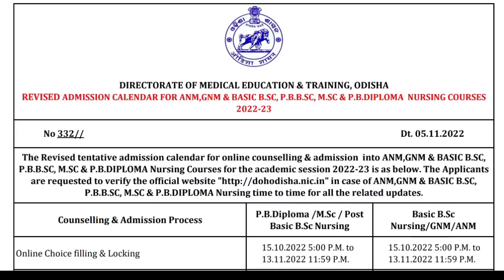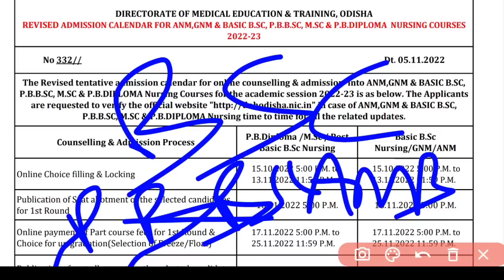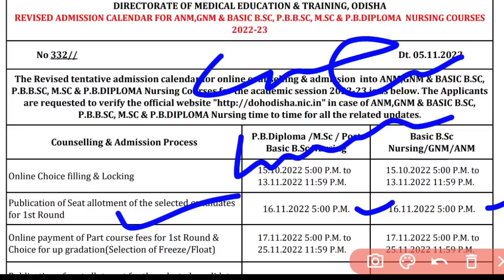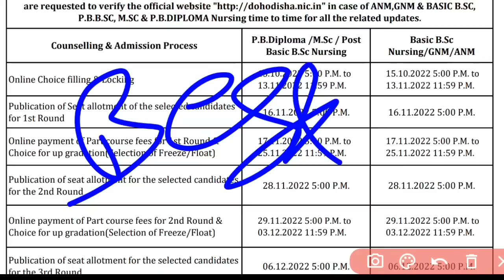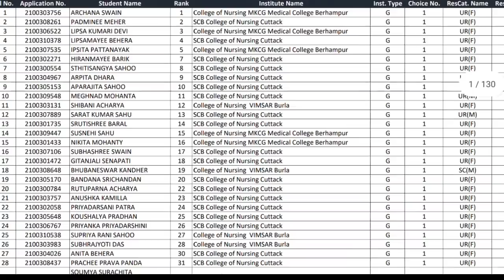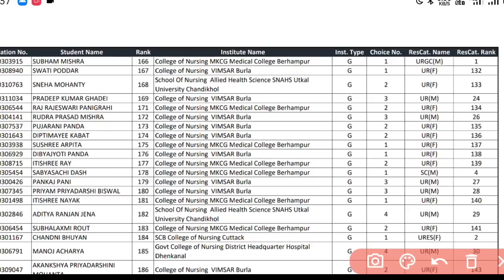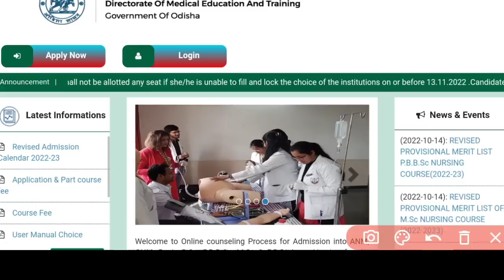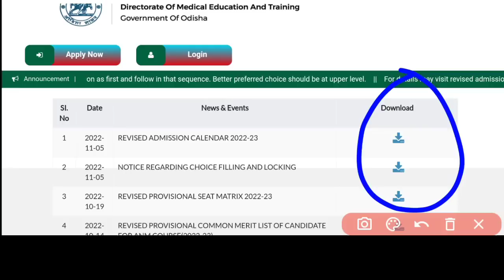ନର୍ସି°FIRST ROUND SEAT ALLOTMENT🔴ଗୁରୁତ୍ୱପୂର୍ଣ୍ଣ ତଥ୍ୟ❗କାହାର NAME ଆସିବ LIST ରେ❓କୋଉ CLGରେ SEAT ମିଳିବ🏥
A SMALL TRY TO HELP YOU PREPARATION FOR--::
AIIMS
ESIC
BSF
OSSSC
NHM
RRB
CHO
NORCET
PGI
NURSING QUESTIONS AND ANSWERS.
NURSING MCQ
NURSING COMPITATIVE EXAMS.
NURSING QUERIES.
NURSING ADMISSION.

Jay Jagannath 🙏🙏🙏

@Odisha Nursing
@Being A Nurse(ODISHA)
@CHSE CATALYST
@Laxmidhar Sir